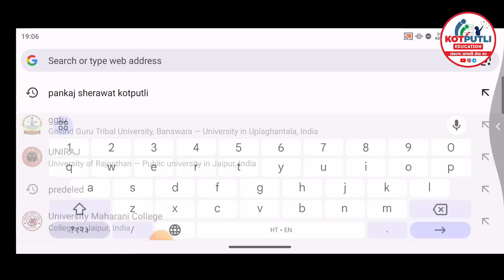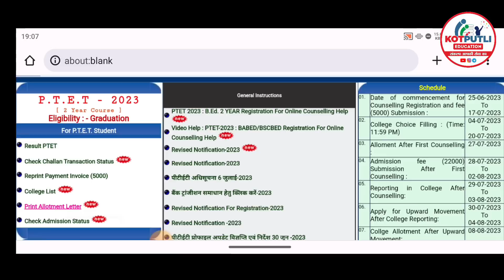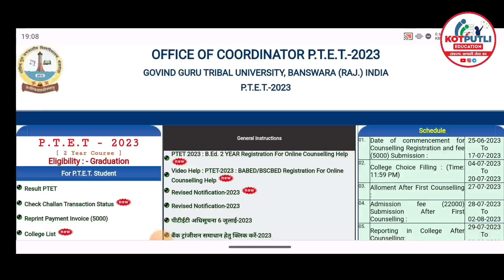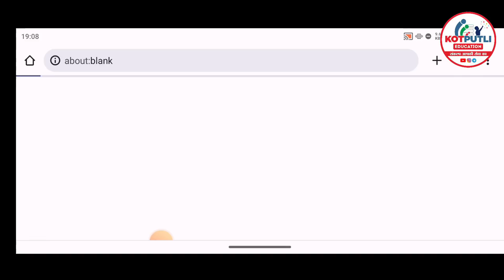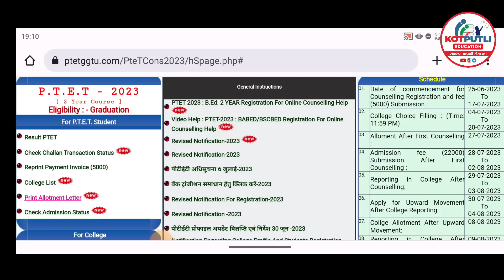PTET 2 Year B.Ed College Allotment 2023 जारी | PTET College Allotment Complete Details | Documents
नमस्कार

3RD CHANNEL